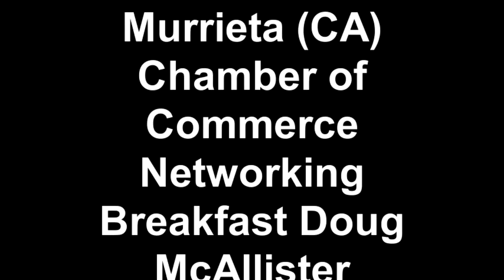Murrieta (CA) Chamber of Commerce Networking Breakfast Doug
Murrieta California Chamber of Commerce Networking Breakfast, RJ's Sizzlin Steer  4/14/11. Doug McAllister Mayor Pro Tem on the Future of Murrieta.